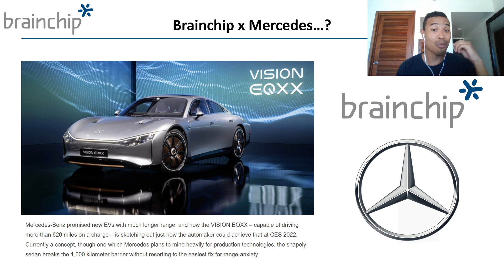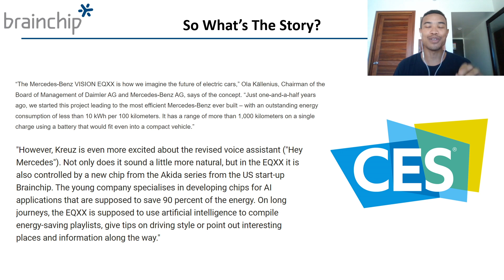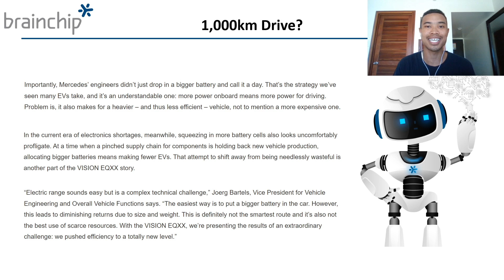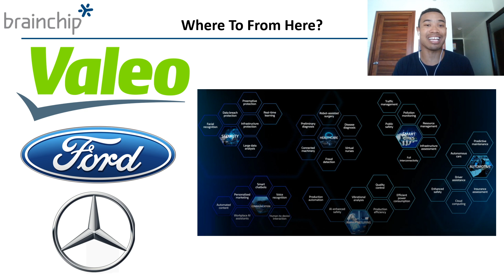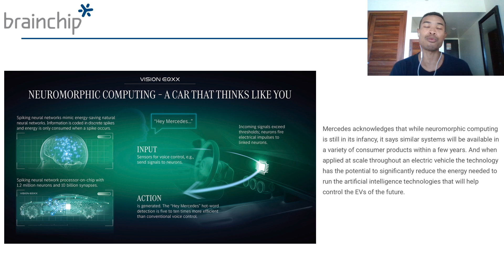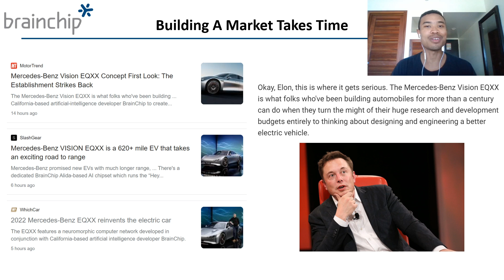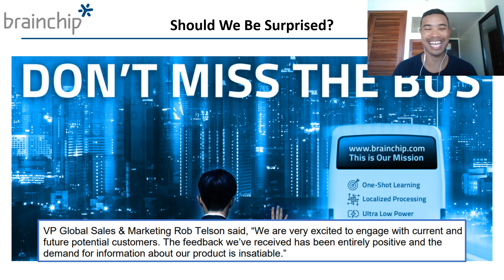Brainchip's Akida Chip: Revealed In The Mercedes-Benz Vision EQXX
Mercedes-Benz have announced Brainchip’s Akida chips will be in their concept EV (Electric Vehicle) the Mercedes-Benz Vision EQXX.

This is a major milestone for Brainchip (ASX: BRN) with BRN focusing on commercialising their Akida A.I technology in 2022.

The Mercedes-Benz Vision EQXX is an Electric Vehicle (EV) concept vehicle focused on efficiency and Brainchip (BRN) Akida technology will be deployed to facilitate A.I processing at the edge in the Hey Mercedes Voice Assistant.

Today we unpack who Brainchip is and explore why BRN’s Akida technology is attracting so much attention while also discussing Mercedes Benz Vision EQXX and the opportunity that Mercedes Electric Vehicle (EV) could provide both for Mercedes along with the ASX: BRN story.

Brainchip (ASX: BRN) have developed their Akida technology which is the world’s first neuromorphic processor with Akida leveraging SNN (Spiking Neural Networks) to deliver A.I at the edge. Brainchip (BRN) have begun commercialisation of Akida and have recently attracted a lot of ASX investors interest with BRN’s share price climbing on excitement about their Akida semiconductor chip.

Brainchip (BRN) is an exciting ASX Semiconductor stock and this ASX Technology company has been attracting ASX investor interest with some leading global partnerships with Renesas and Megachips for Brainchip’s Akida IP technology in the semiconductor space.

The following timestamps have been included to guide your viewing experience:
00:00 - Welcome
01:05 - Brainchips x Mercedes
02:09 - Hey Mercedes Voice Assistant Includes Akida
04:02 - Mercedes Vision EQXX EV Discussion
05:54 - Commercial Opportunities For BRN Moving Forward
07:29 - Neuromorphic Computing Opportunity
09:44 - Where Does Brainchip Head From Here?